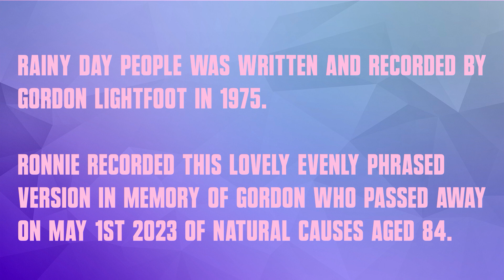Rainy Day People - Line dance with lyric song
Level: Beginner
Choreographer: Alison Johnstone (AUS) & Ira Weisburd (USA) - May 2023
Music: Rainy Day People - Ronnie Beard : (iTunes / Amazon)